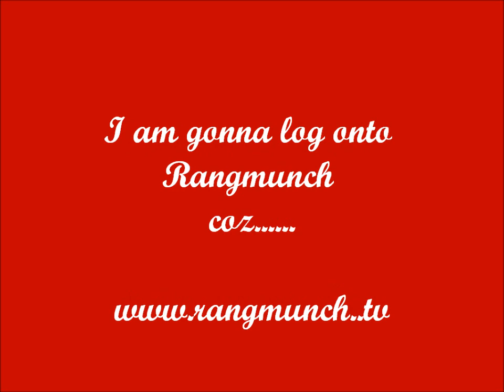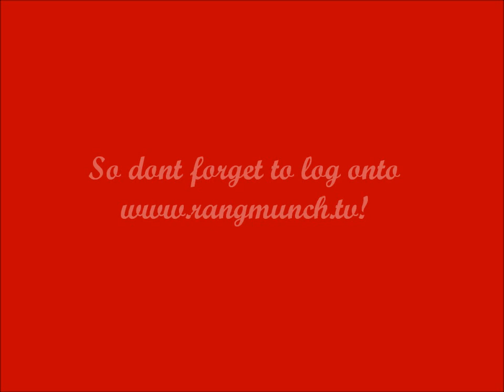Rangmunch Teaser- They will all log on coz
The industry endorses Rangmunch